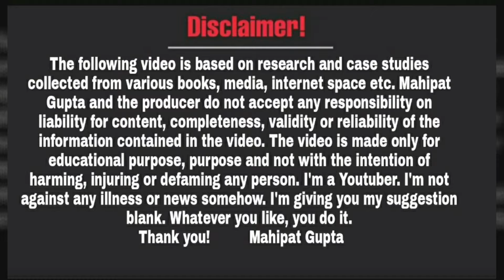जल्द से जल्द Union Bank में खाते खुलवा लीजिए | स्मारक समिति लखनऊ | Mahipat Gupta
Video Date~20/04/24, Approx Time ~11:19am ( Saturday) to25/04/2024 , Time~04:06pm ( Thursday  ) Last Video~25/04/24, Time~04:06pm No
Add Video Clip Date~25/04/24 , Time~04:06pm No
Edit Date~25/04/2024,Approx Time~04:42pm , Date~25/04/24 , Time~04:43pm
Kine Master ~25/04/2024 , Time~05:22pm ( 1 Video Edit )

दोस्तों नमस्कार,

धन्यवाद!

Educational
Regards
Mahipat Gupta